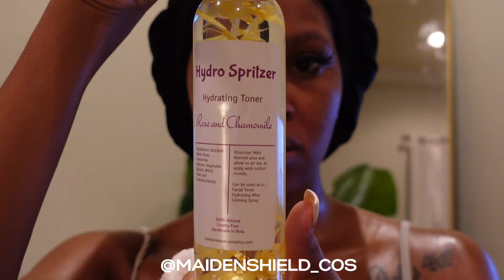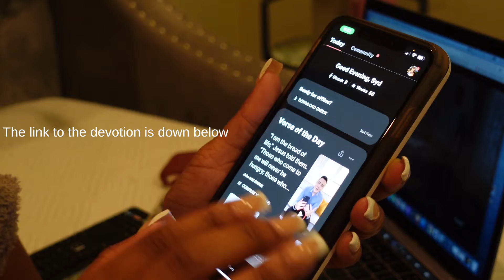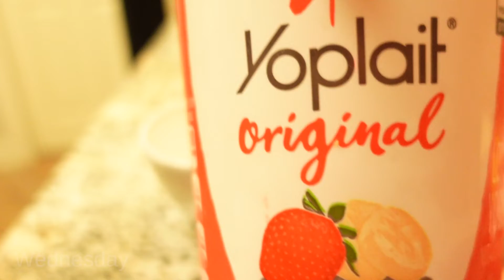StayingUpWithSyd: COME W/ ME TO TAKE IG PICS VLOG 2 | SYDTABRE BROWN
Welcome BACK Riderz! Here’s a day in my life of shooting content. I hope you guys enjoy. Thank y’all! Be sure to check out Maiden Shield Cosmetics as well! Her stuff is really good especially the whipped butteere

| SPECIAL CODE |
Wellness Spa: SYD20
Girls Gainz: SYDTABRE